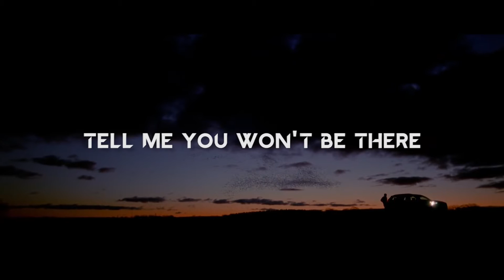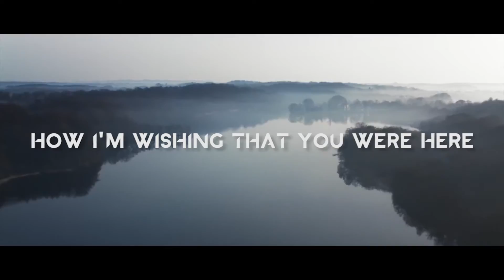Avicii - Without You Lyrcs Video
Avicii - Without You Lyrcs Video . Song 2016 Avicii .